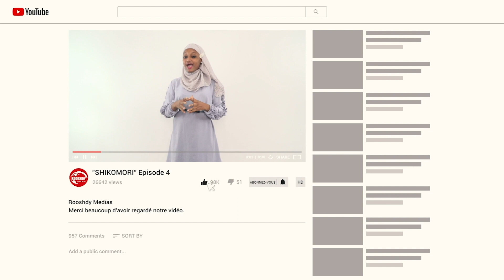SHIKOMORI " Episode 36"